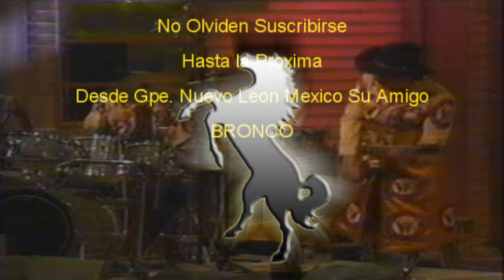Bronco en el premier